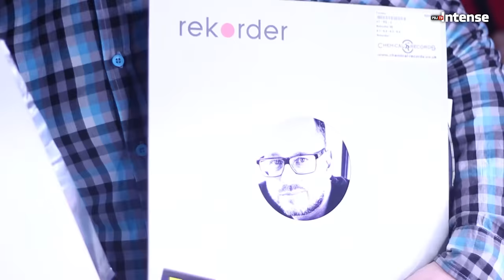Oliver Huntemann @ Forsage club 20.02.2015 dj set // Techno music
Oliver Huntemann playing in Forsage Club, Kyiv, Ukraine.
Genre:  Techno music

First two hours of amazing techno dj set.
Oliver huntemann from Hamburg, Germany

0:33 The White Shadow (FR) – The Sky (Original Mix)
8:35 Cari Golden, Bambook, Mennie – Slip Away (Olivier Giacomotto Remix)
13:45 Terranova – Tourette (David Mayer Remix)
20:25 Oliver Huntemann – Schnitzel (Original Mix)
25:15 Gal Tsadok-Hai – Sgear
44:00 Odd Parents, Maceo Plex – Learn To Fly (Maceo's 808 Dub)
49:30 Oliver Huntemann – Blitz (Original Mix)
1:01:20 Maceo Plex – Conjure Dreams
1:06:42 Oliver Huntemann - Schatten
1:18:22 Victor Ruiz – Serpens (Original Mix)
1:24:41 Oliver Huntemann – 37 Grad (Original Mix)
1:46:02 Maceo Plex – Conjure Floyd
1:51:48 Hatzler – Venom